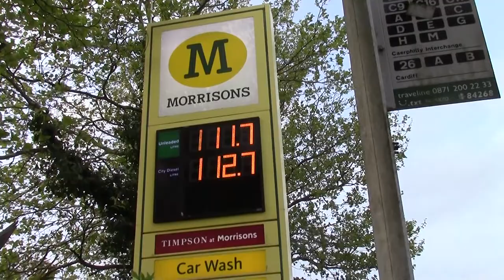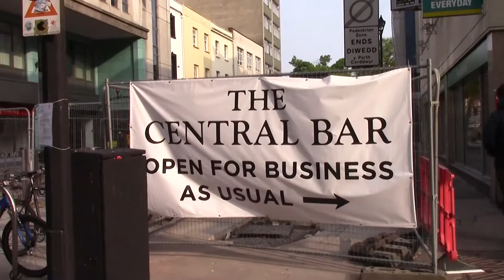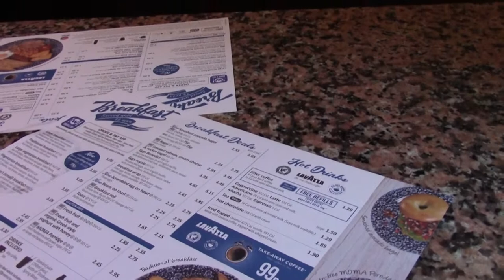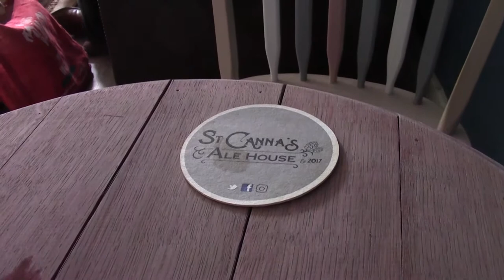A Spring Day in Canton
A haircut and out of Caerphilly avoiding the Food Festival. Pipes were having a Open Tap and a friend suggested a visit to St Cannas micro pub. Anyway, the Central Bar and The Gatekeeper to start. Pipes was great with a familiar face from Newport. I had to add the Beetroot Berliner to Untappd and the burger and chips was rather good. St Cannas was excellent and needs a revisit especially as you have to pass Crafty Devils shop to get there. Great Day Out.